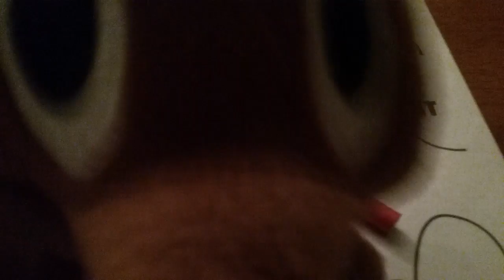The update series